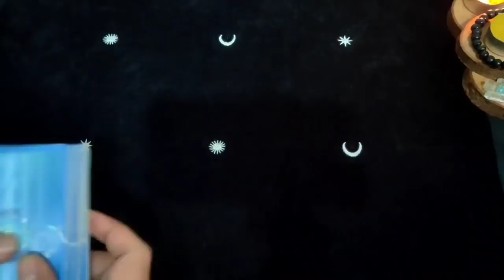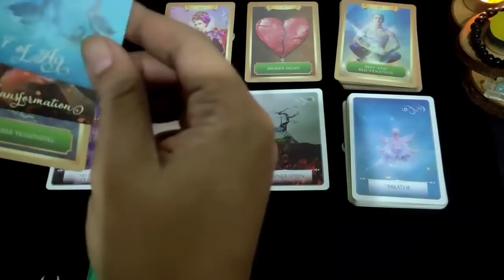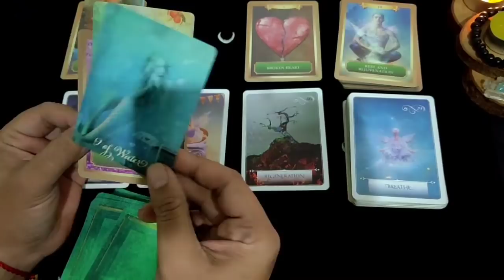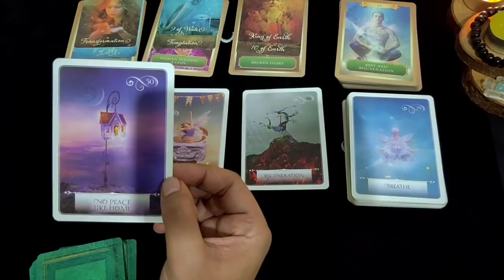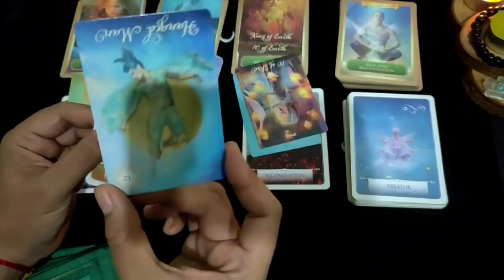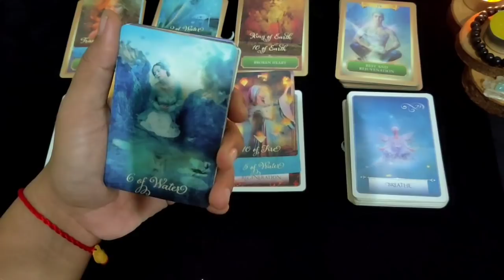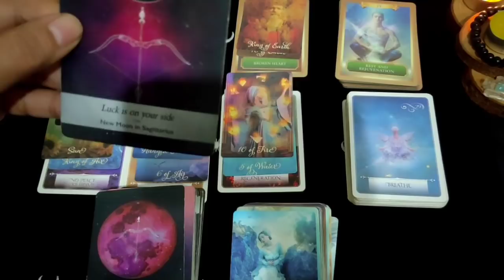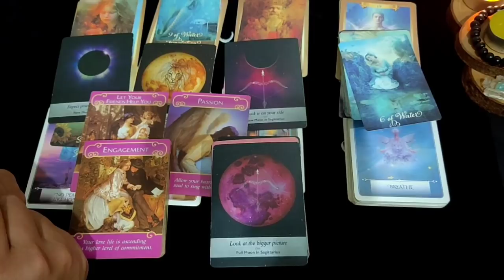GEMINI Hal Baik Untuk Kamu di 30 Hari kedepan | Ramalan Zodiak